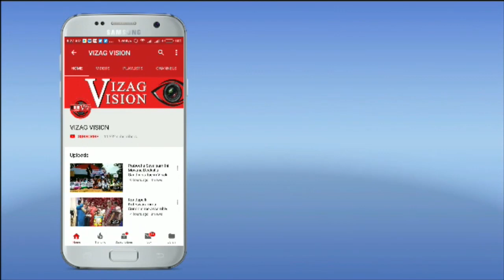మహాత్మా గాంధీ వర్ధంతి సందర్భంగా విగ్రహానికి పూలమాల వేసి నివాళులర్పించారు GVMC Mayor and Commissioner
మహాత్మా గాంధీ వర్ధంతి సందర్భంగా విగ్రహానికి పూలమాల వేసి నివాళులర్పించారు GVMC Mayor and Commissioner Visakhapatnam Vizagvision